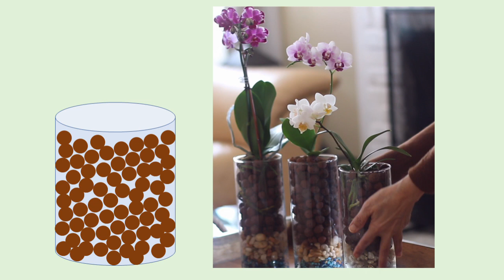유리병에 호접란 기르기/ 물주는 방법과 주기/ 하이드로톤을 이용한 반수경재배 물주기 방법 과 비료주는 방법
안녕하세요
클레이페브로 호접란을 반수경재배로 기를 때의
식재 방법과 식재시 주의 사항
물주는 방법과 물주는 주기등의 방법에 대한 이야기입니다.
감사합니다.